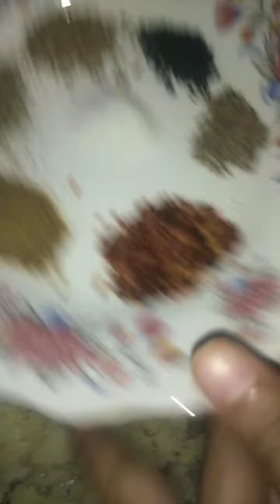testi aur jaldi banne wala aloo paratha